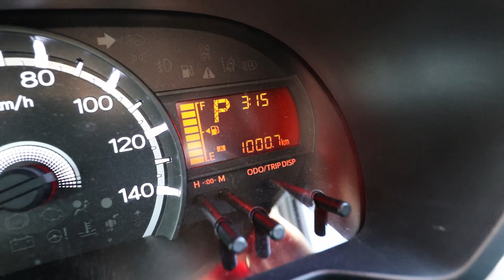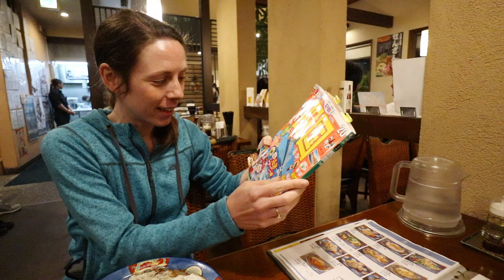Tandem Biking Bridges & Invading a Castle on Shikoku in Ehime, Japan!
We have always wanted a look at the islands between Shikoku and Honshu and figured a tandem bike was the coolest way to do it. Plus we invaded a castle.